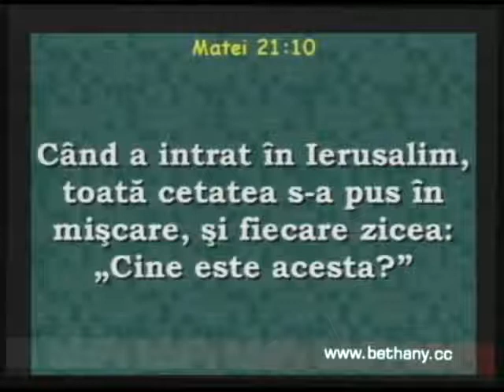2007 12 23 Luigi Mitoi - Cine Este Isus?